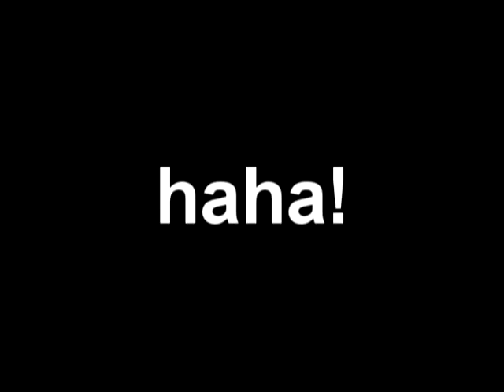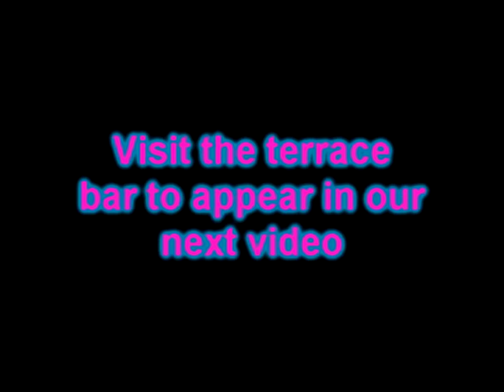Visit Bambuddha in 2010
Bambuddha lounge, the only place to spend your weekends! special thanks to RL media for there time. music mixed by DJ R3XI